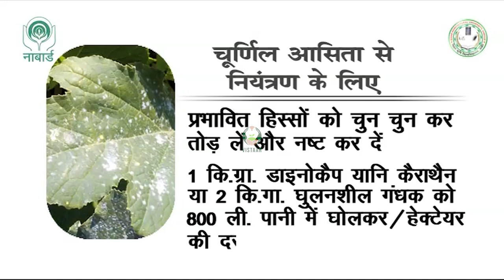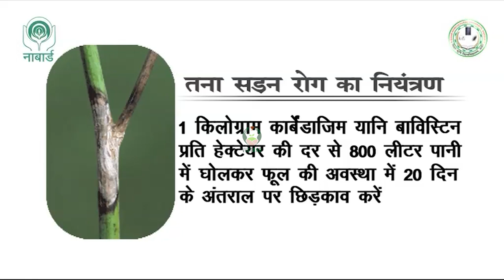सरसों में चूर्णिल आसिता और तना सड़न रोग से बचाव